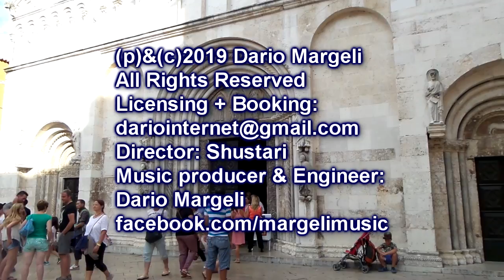Dario Margeli - Suffering is Optional (Official Music Video)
Listen on Spotify
ISRC:  ushm81971136
Rights Society:  SGAE administered in the USA by BMI

Music you will enjoy if you like electric guitar Smooth Jazz.  Similar to artists like Chris Standring Shakatak Paul Hardcastle Norman Brown Wes Montgomery Jeff Lorber Larry Carlton Dee Brown Fattburger Jeff Golub Special EFX Adam Hawley Tim Bowmanh George Benson Chuck Loeb Nils Nick Colionne Gregory Goodloe Paul Brown Ramsey Lewis Four80East Joyce Cooling Lowell Hopper Mezzoforte Jack Lee Althea Rene Marcos Ariel Ken Navarro Matt Marshak

Bayshore Radio
Sunday Night Chillll
Jazz Moods Radio
TheSourceSmJazz The Source: Smooth Jazz Radio - KJAC.DB
Smooth Jazz Global by SmoothJazz.com
Smoothjazz Com
Smoothjazzontherocks
@Kutztown University Radioadio
Radio Guitar One
Smooth Jazz and More
SMOOTHJAZZ.COM.PL Radio
Kevin Bennett Goolsby
Jean-Paul Ribes
Soul Science Radio
The Smooth Jazz Train
Jazz Juice Radio